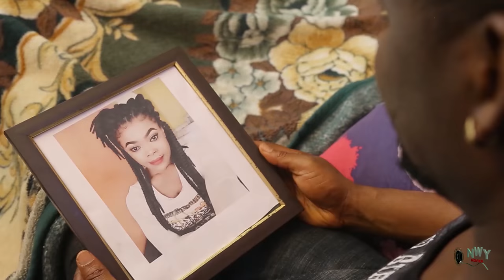MONEY BAG 1 - Zubby Micheal 2019 Latest Nollywood Movie Full HD